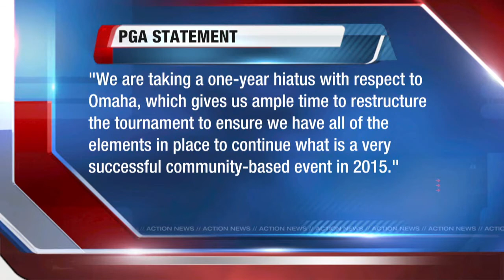HETRA Therapy Horses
A nice worthy Charity.
Added the file footage in from the tournament so it would have some more interest for the listening viewer. Hard to shoot in the dark light with the camera I had so it's a little grainy. Finding more and more videos I kept so I'll keep posting them here. Kim Foley was always a fun one to shoot with.

I admit I went overkill with the dissolves though.